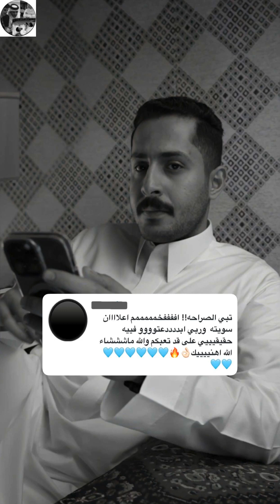سناب مشاري العتيبي مع سبايكي و نواف